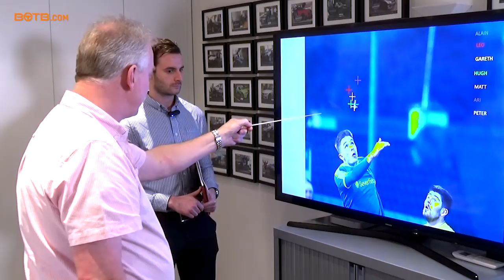Dream Car Competition Judging - Week 2 2018 (Jan 8th - 14th 2018)